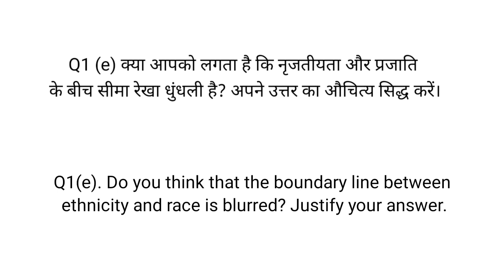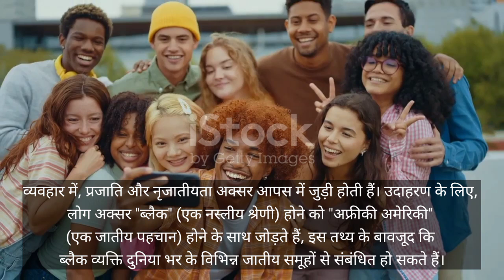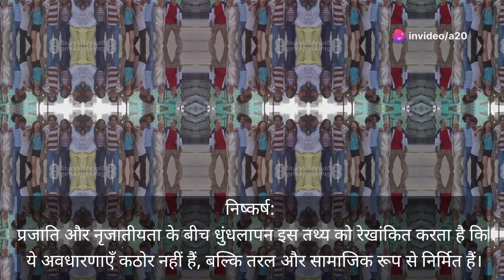UPSC MAINS SOCIOLOGY–I PYQ Q1(e) क्या आपको लगता है कि नृजातीयता और प्रजाति के बीच सीमा रेखा.....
In this video we discussed pyqs solvedupscsociologymainspyqof2023. It is made with the help of invedio.ai.